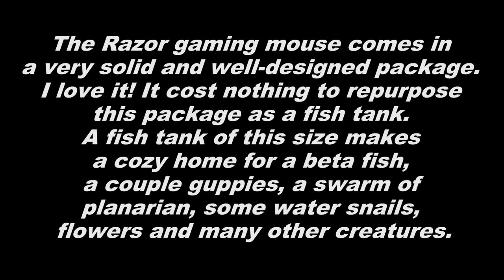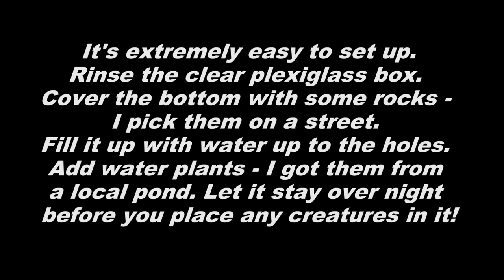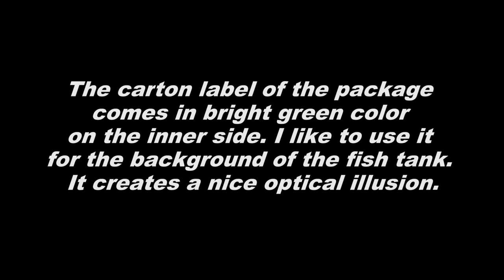Razor gaming mouse package repurposed as a fish tank DIY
Buy aquariums locally on Craigslist:
or buy aquariums on Amazon (paid link):
00:00 Title

00:05 The Razor gaming mouse comes in a very solid and well-designed package. I love it! It cost nothing to repurpose this package as a fish tank.
A fish tank of this size makes a cozy home for a beta fish, a couple guppies, a swarm of planarian, some water snails, flowers and many other creatures.
00:46 A computer desk, a kitchen table, windowsill, a stand alone small desk - you can place it virtually anywhere. It will give your eyes a place to rest when you take a break from playing games as a real pro :)
01:27 It's extremely easy to set up.
Rinse the clear plexiglass box. Cover the bottom with some rocks - I pick them on a street. Fill it up with water up to the holes. Add water plants - I got them from a local pond. Let it stay over night before you place any creatures in it!
01:57 The plastic black base of the package can be used as a top cover for the fish tank. I fully disassembled it and then cut off the bottom part. I used a soldering gun to cut a hole at the center of the plate - to feed the fish. Also, I enlarge the hole on the side of the plate to fit a plant through it. Finish the cut edges with sandpaper.
02:37 The carton label of the package comes in bright green color on the inner side. I like to use it for the background of the fish tank. It creates a nice optical illusion.
Have fun and happy home :)